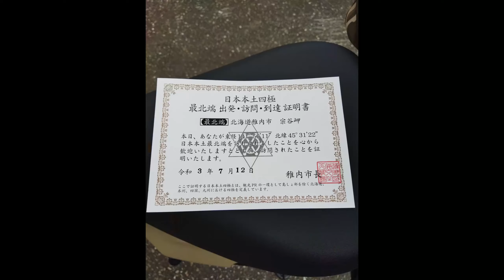CT125 ハンターカブ で行く北海道ツーリング2021 DAY3 エサヌカ線でやらかした Ver2 注)走行中の転倒ではありません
昨年6月にアップした動画ですが違うファイルをアップしていて、肝心のエサヌカ線でやらかしたシーンが映っていなかったです
二度とこのような事が無いように注意しますのでお許し下さい

CT125 ハンターカブで2021年に行った北海道ツーリング３日目の動画
稚内～白い道～宗谷岬～エサヌカ線編 です。